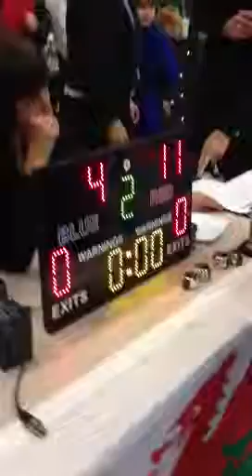Emily slade kickboxing round 2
Emily slade grand champion 2012 kickboxing